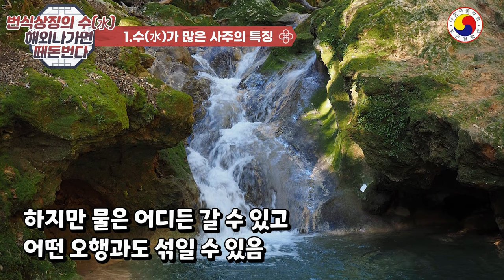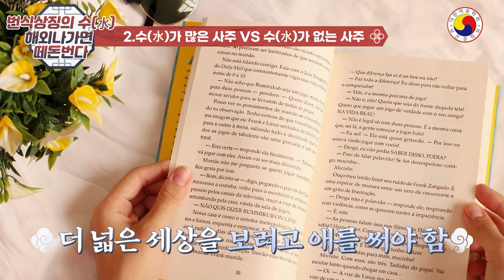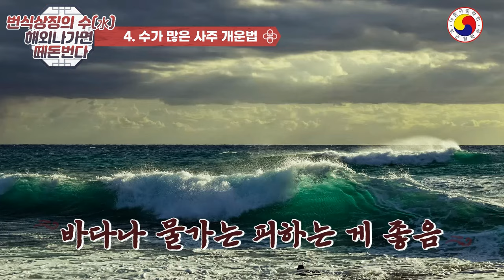[물,수(水) 관련사주] 오행 중에서 가장 특별한 수(水). 사주에 물이 부족하면 장사를 해거나 해외 나가면 떼돈 번다?!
사주 수(水)오행 중에서 가장 특별한 물. 수(水)가 부족하면 ‘이것’을 해야 돈이 붙습니다.
◎ 자세한 것은 개개인의 사주 팔자를 풀어 봐야 정확합니다,youtube 특성 상  일부  예외가 있고,팔자가 불길해도 노력과 개운을 통해 얼마든지 좋은 운세로 만들 수 있습니다.참고 삼아서 보시고 예의와 센스 있는 댓글도 함께 남겨주세요^^